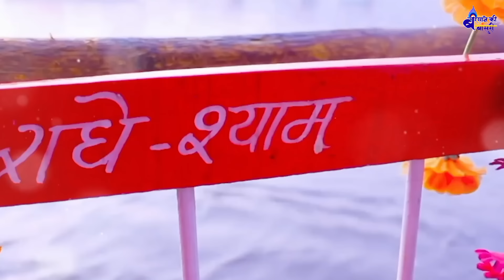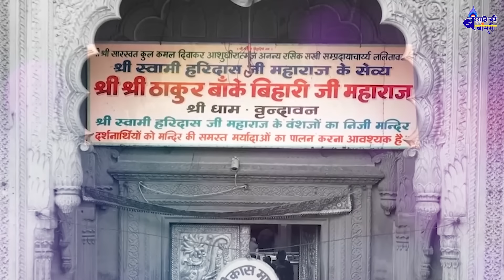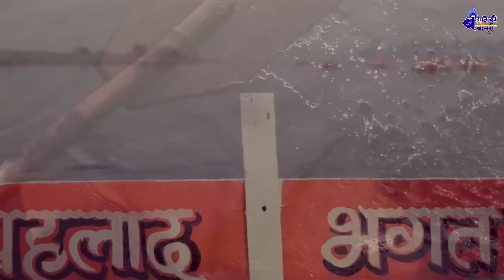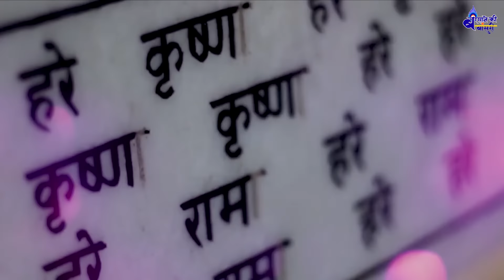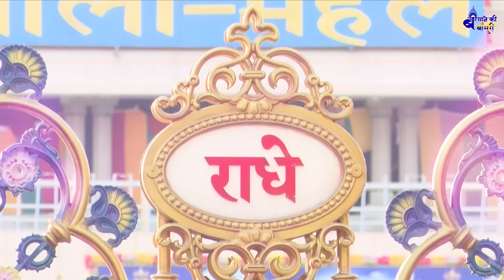साध्वी पूर्णिमा दीदी के विश्व प्रसिद्ध भजन !! krishna bhajan !! shri radhe krishna bhajan !! bhajans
मेरे जीवन की जुड़ गयी डोर,mere jeevan ki judgai door,
बांके बिहारी मुझको देना सहारा,banke bihari mujhko dena sahara,
मेरे बांके बिहारी पिया चुरा दिल मेरा लिया,mere banke bihari piya chura dil mera liya,
मैं जहा भी रहु बरसाना मिले,mai janha bhi rahu barsana mile,
मुझे अपने ही रंग में रंगले,mujhe apne he rang me rangle,
मुश्किल है सहन करना,mushkil hai sahan karna,
श्याम मोरे नैनन आगे रहियो,shyam more nainan aange rahiyo,
मुझे वृंदावन बुलाया ये कर्म नहीं तो क्या हैं,mujhe vrindavan bulaya ye karam nahi to kya hai,

Mujhe Apne Hi Rang Me Rang Le || Sadhvi Purnima Ji || New Krishan Bhajan 2015 Hindi
मुझे अपने ही रंग में रंगले मेरे यार साँवरे - Mujhe Apne Hi Rang Me
मुझे अपने ही रंग में रंग दे मेरे यार सांवरे Mujhe Apne Hi Rang Me
💞 मुझे अपने ही रंग में रंग ले सावरिया 💞Muje Apne Hi Rang me Rang De Sabrina 💞Krshan Bhajan 💞
mujhe Apne hi Rang mein Rang le DJ remix Shyam Ji bhajan bhakti bhajan Krishna ji bhajan

श्रीकृष्ण भगवान विष्णु के 8वें अवतार और हिन्दू धर्म के ईश्वर माने जाते हैं। कन्हैया, श्याम, गोपाल, केशव, द्वारकेश या द्वारकाधीश, वासुदेव आदि नामों से भी उनको जाना जाता हैं। कृष्ण निष्काम कर्मयोगी, एक आदर्श दार्शनिक, स्थितप्रज्ञ एवं दैवी संपदाओं से सुसज्ज महान पुरुष थे। उनका जन्म द्वापरयुग में हुआ था। उनको इस युग के सर्वश्रेष्ठ पुरुष युगपुरुष या युगावतार का स्थान दिया गया है

WATCH "मुझे अपने ही रंग में रंग ले !! Super Hit Bhajan Of Krishna !! Beautiful Bhajan By Sadhvi Purnima JI"
▬▬▬▬▬▬▬▬▬▬▬ஜ۩۞۩ஜ▬▬▬▬▬▬▬▬▬▬▬▬▬▬

2023 पूनम दीदी का सबसे सुन्दर भजन || Sadhvi Purnima Ji